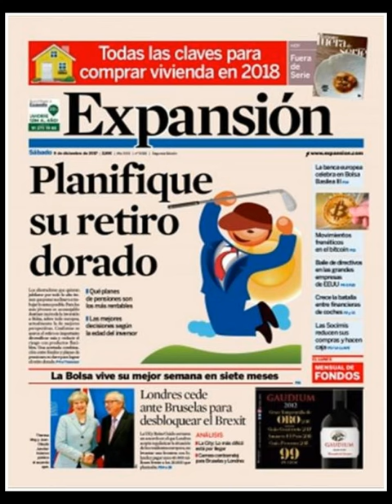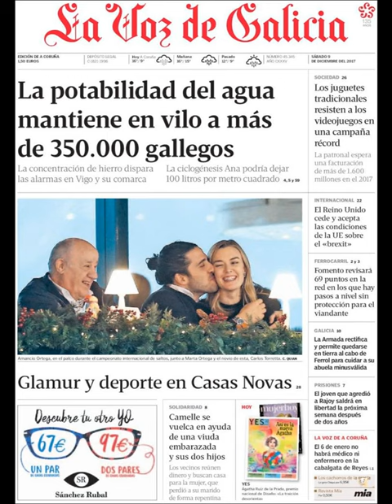Noticias Sábado 9 Diciembre 2017 Titulares Portadas Diarios Periódicos España Spain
¿Que le Parecio este día? Politica 21D NoWar Terrorismo Corrupcion Politicos=Crisis